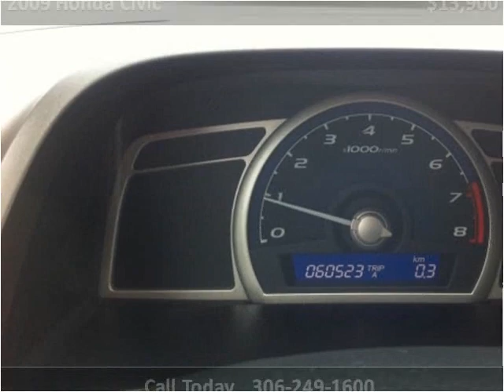2009 Honda Civic Used Cars Saskatoon SK